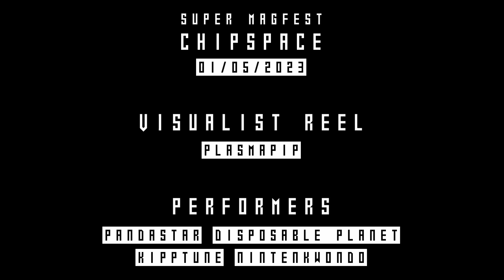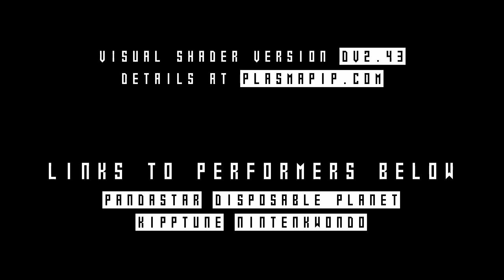MAGFest Chipspace 2023 - Plasma Pip Visualist Reel (DV2.43)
Highlight reel from MAGFest 2023 Chipspace, Thursday 01/05/23, running Dev-Version 2.43 of my audio-reactive visual shader live for the first time!
VV Links to Performers VV

Huge thanks to the chipspace team for all their behind-the-scenes work to make chipspace possible,  for inviting me, and for being a pleasure to work with. Thanks to the acts for a killer night. Also, thanks to Sam M. for letting me borrow their stage mixer, which helped make the audio-reactivity possible!
:P